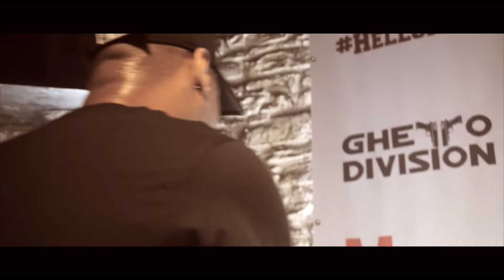GREGGO - SXSW PERFORMANCE (RIGHT NOW TOUR)